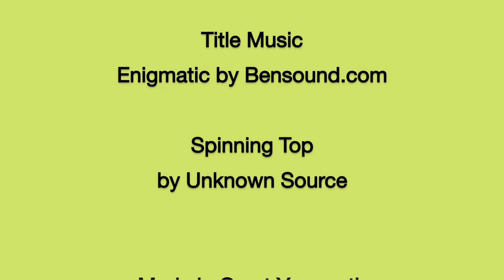Bridge 2 Music - Spinning Top!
Spinning top goes round and round listen to its humming sound!

Can you find some spinning noises at home? Or maybe some things that make you want to spin around?

These short little musical episodes are made with love for you to enjoy with your little one.

There's no right or wrong way to take part in these sessions.

You could dance around your kitchen or you could snuggle up on the sofa together.

You don't need to ask questions or explain what's happening.

Maybe you’ll sing along or you could play with making funny sounds together, you could explore moving your bodies or get cosy and watch and listen.

All babies are born musical so follow their lead and find your own way that's right for you and your child.